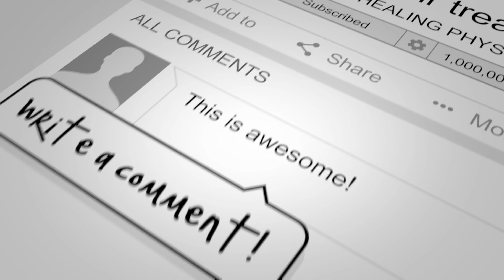বাত-আর্থরাইটিস কমাতে ৭টি ঔষুধি - 7 Herbs that control Arthritis - Dr. Imrul Kabir, PT, DPT (USA)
আমি  ডঃ ইমরুল কবির ১৯৯৭ সালে ফিলিপিন্স থেকে ফিজিওথেরাপিতে স্নাতক ডিগ্রি অর্জন করেছি এবং ১৯৯৮ সালে আমি New York, USA  লাইসেন্স পেয়েছি। ২০১০ সালে আমি A.T. Still University USA থেকে Doctor of Physical Therapy- ডক্টর অফ ফিজিকাল থেরাপির সাথে স্নাতক অর্জন করি। আমি  22 বছর ধরে অনুশীলন করেছি এবং চারটি দেশের বিভিন্ন পরিধিতে আমার বিস্তৃত অভিজ্ঞতা রয়েছে।

🔻LOCATION 1:  JAMAICA🔻
    169-02, Highland Ave,

🔻LOCATION 2: JACKSON HEIGHTS🔻
      41-22 75th St

🔻LOCATION 3: BROOKLYN🔻
     303, Beverley Road, Unit: PR 1